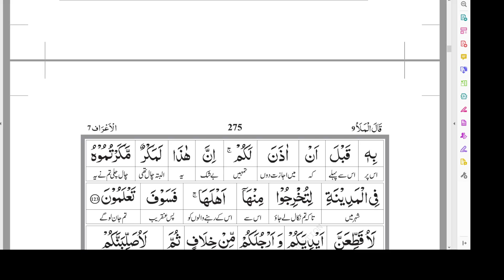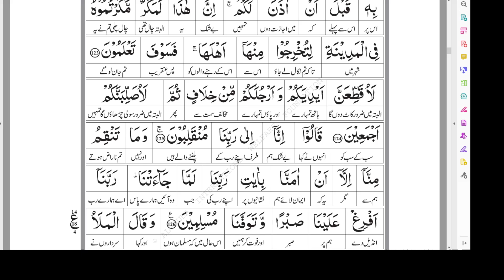Lesson - 247 | Al - Araf 103- 126| Word By Word Translation | By Farhat Hashmi